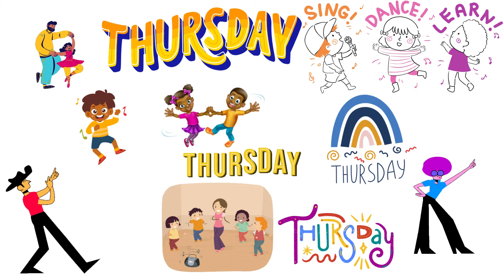Dancing Through The Days of The Week.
(Verse 1)
When the sun wakes up with a stretch and a yawn,
Monday's here, the week is born.
We jump out of bed and put on our feet,
A dance for Monday, to start the week neat!
(Chorus)
Dancing, dancing, every day,
Through the week, we love to sway.
Seven steps for seven days,
Come on, friends, let's dance and play!
(Verse 2)
Twirl into Tuesday with a happy grin,
Spin around, let the fun begin.
We clap our hands and stomp our feet,
To the rhythm of the heart, Tuesday's beat!
(Chorus)
Dancing, dancing, through the week,
With every step, we find what we seek.
Seven days to move and groove,
Come on, friends, let's make our move!
(Verse 3)
Wednesday waltz is gentle and kind,
Halfway through, what will we find?
A hop and a leap, a jump and a jive,
In the middle of the week, we feel alive!
(Verse 4)
Thursday’s here, let’s twist and shout,
Turn to the left, then spin about.
With a kick and a bounce, we’re on our way,
Getting closer to the fun, that's Friday!
(Chorus)
Dancing, dancing, don't you peek,
We're moving strong, no time to be meek.
Seven days, each with a cheeky tweak,
Come on, friends, let's hit the peak!
(Verse 5)
Friday’s samba is fast and free,
The weekend's coming, can you see?
We slide and we glide, with a smile so wide,
Friday’s here, let's enjoy the ride!
(Verse 6)
Saturday’s boogie is cool and light,
We dance in the morning and into the night.
A shake and a shiver, a move so slick,
Saturday’s groove is just the trick!
(Verse 7)
Sunday’s sway is calm and slow,
A gentle rhythm, a soft flow.
We wave our hands, and bend our knees,
A dance for rest, a Sunday’s ease.
(Outro)
So every day has its own dance,
A chance to move, a chance to prance.
With every step, joy is what we seek!